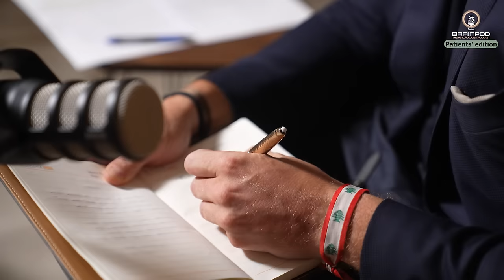قصة مؤثرة: كارولينا دي أوليفيرا (مقدمة إم بي سي) ومعركتها مع اضطراب ثنائي القطب | Brainpod S3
In this Patients' Edition, Carolina De Oliveira (former MBC presenter) talks about her struggles with Bipolar Disorder: medication (mood stabilisers, anti-depressants) and psychotherapy, the judgmental Arab Society, Friends, Family and Love and Tips for people who are struggling.

00:00 Episode highlights مقتطفات
00:56 Intro مقدمة
02:00 Getting diagnosed with Bipolar Disorder  تشخيص كارولينا بإضطراب ثنائي القطب
08:35 Medication & Therapy  الأدوية والعلاج
15:05 The Arab Society  المجتمع العربي
17:35 Struggles كفاح
23:07 Family problems  مشاكل عائلية
26:19 Best thing about Bipolar Disorder الشق الإيجابي من اضطراب ثنائي القطب
27:48 Attachment التعلق
29:00 Social media وسائل التواصل الاجتماعي
32:00 Mental health disorders in the Arab world and Treatment اضطرابات الصحة النفسية في الوطن العربي وعلاجها
39:33 Tip for people suffering نصيحة للأشخاص الذين يعانون من إضطرابات نفسية

في هذه الجلسة ، تتحدث كارولينا دي أوليفيرا - مذيعة - عن معاناتها مع الاضطراب ثنائي القطب: الأدوية (مثبتات المزاج ، مضادات  الاكتئاب) والعلاج النفسي، المجتمع العربي، الأصدقاء ، العائلة والحب ونصائح للأشخاص الذين يعانون
من إضطرابات نفسية

*Check out what Carolina wrote as a life lesson on our instagram page!